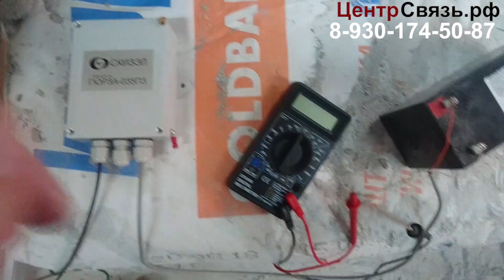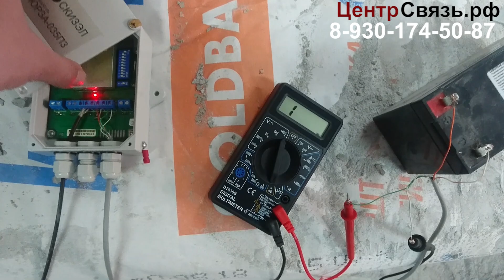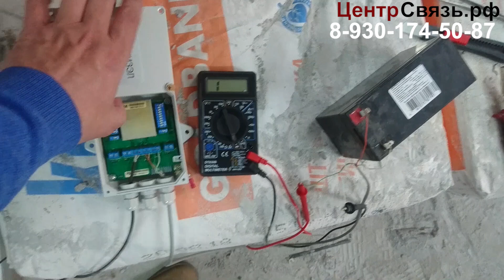Охранная сигнализация СКИЗЭЛ ГЮРЗА-035ПЗ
Охранная сигнализация СКИЗЭЛ ГЮРЗА-035ПЗ Российской разработки , используются разновидные виды датчиков.